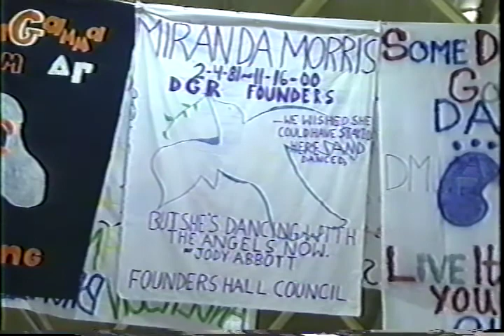Dance Marathon 2001 (part 1)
Part 1/3 of the BG24 News LIVE coverage of Dance Marathon 2001.